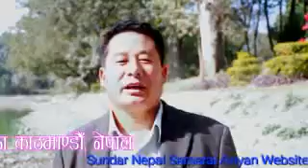News update || सुन्दर नेपाल सरसफाई अभियान छाेटाे जानकारी || अभियान्ता Bir Bahadur Tamang